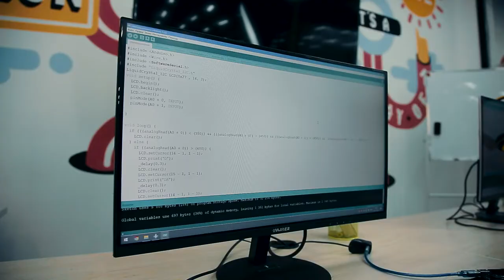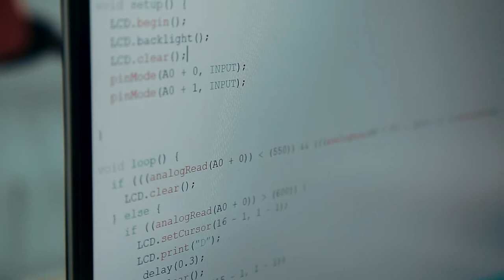Бугунги мавзу — LСD модуллари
💁🏻‍♂️ Бу технология ҳақида тўлиқ маълумотга эга бўлмасангиз бугунги интервьюни кўришни тавсия этамиз.

📟 Ўқувчимиз Шаҳриёр Баҳромов суҳбатимиз давомида LСD модулларидан фойдаланган ҳолда ишлаб чиққан лойиҳасини намойиш этди. Унинг натижасига баҳо беринг!

«Робототехника» курсига қабул давом этмоқда! Тўлиқ маълумот учун изоҳларда + қолдиринг)